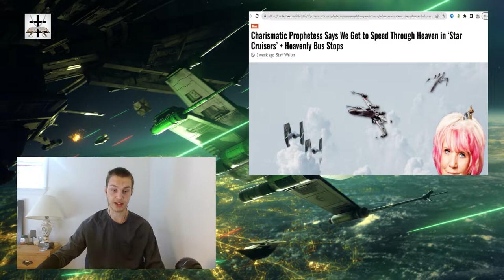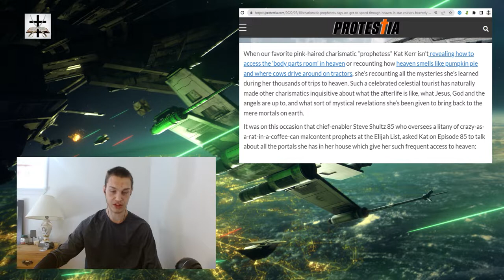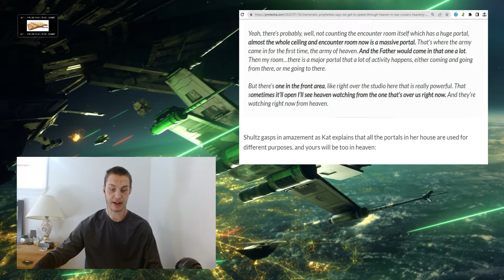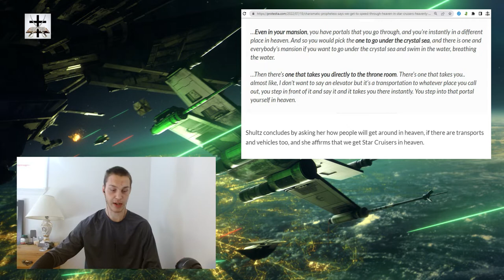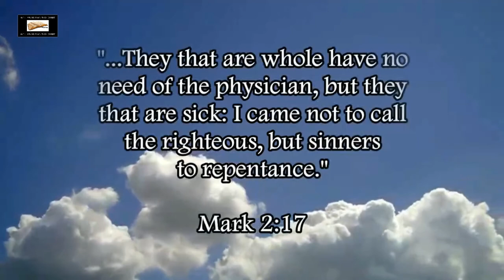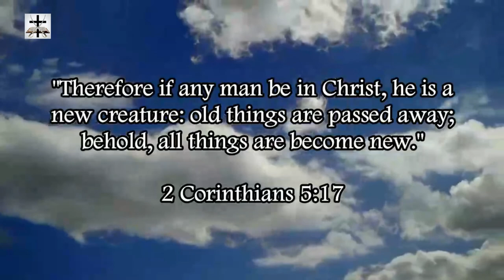Charismatic Witch Claims People In Heaven Speed Around In Star Cruisers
Charismatic Satanist Kat Kerr apparently wants us to think that Heaven is in a Galaxy far, far away, and we will be using space ships and star cruisers to get around (maybe we will be using lightsabers to battle the Antichrist as well…)